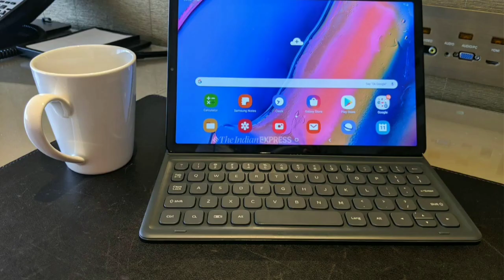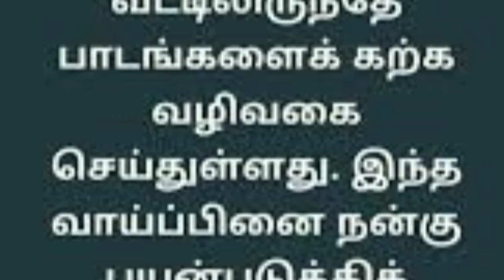Free Online Class for Government School Students Link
This video have the details about the government launched the free website address having all the subject detailed information from class 1-12 So they can easily understand all the details